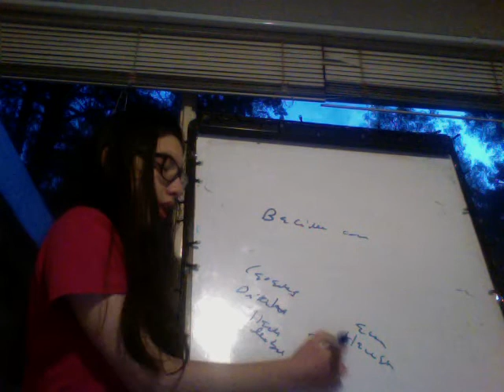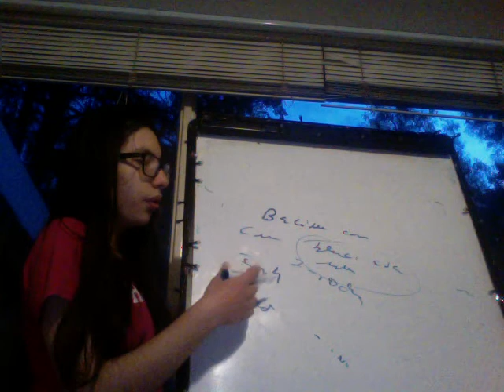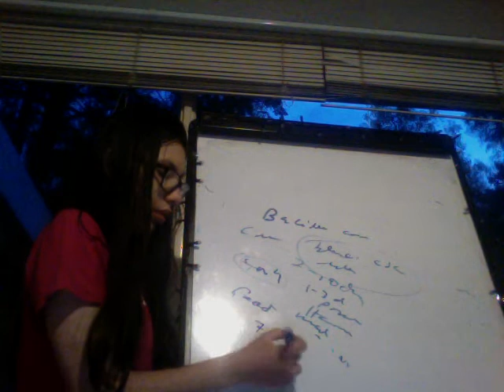Bacillus anthacis and cereus